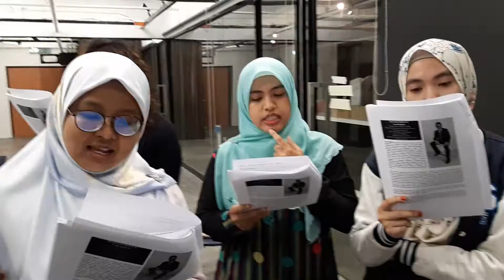Email Writing Practice 6